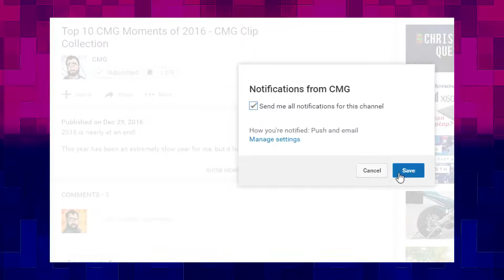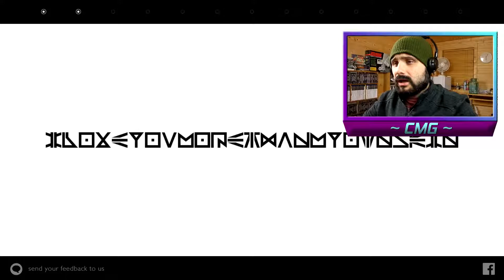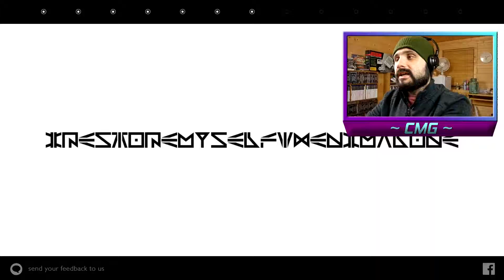CAN YOU CLICK AND SOLVE?? | Chris Plays | IN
Another block puzzle game where you click into a block to move it. Gotta place the right block to match the shape at the exit of every level. Fun game, but some puzzles can be unexpectedly tough!